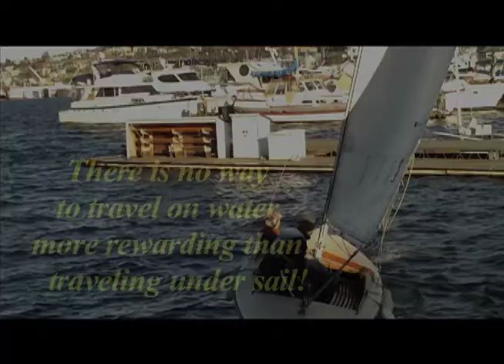#0 10 sec PSA 4x3 !D spot music by Phil Q 6-17-11.mov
10-second-PSA ID type spot for CWB highlighting Benefits of Learning to sail. Please note that there are 4 30-second spots, all with different benefits gained from learning to sail.